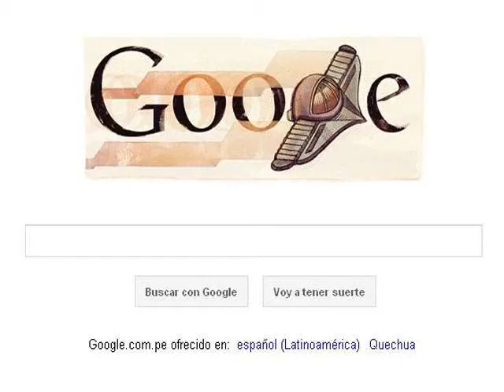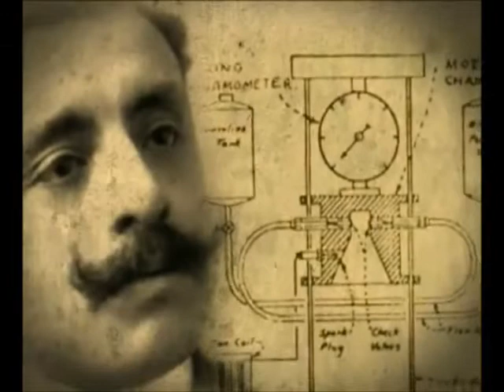pedro paulet cientifico peruano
NACIDO EN TIABAYA AREQUIPA PERU